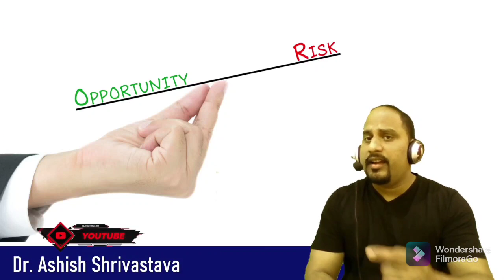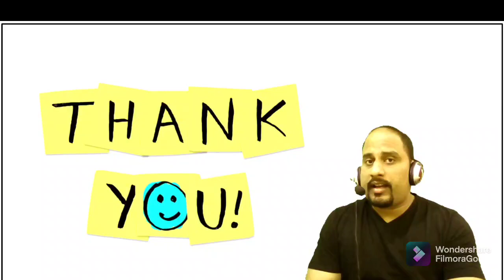सपने आपके हैं ! फिर इन्हें पूरा कौन करेगा ? | Motivational Video By Dr Ashish Shrivastava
सपने आपके हैं ! फिर इन्हें पूरा कौन करेगा ? | Motivational Video By Dr Ashish Shrivastava | NEET MOTIVATION
सपने आपके हैं ! फिर इन्हें पूरा कौन करेगा ? | Your White Coat Is Waiting | Motivational Video By Dr Ashish Shrivastava | Never Give Up
This motivational video will fire you up instantly to study hard and clear your NEET exam at any cost. This NEET motivation video is high in energy and make you think how important it is to become a Doctor. This is a video that talk about the life of a doctor and value and respect for a Doctor and pushes the student to study hard to achieve his/her goals.